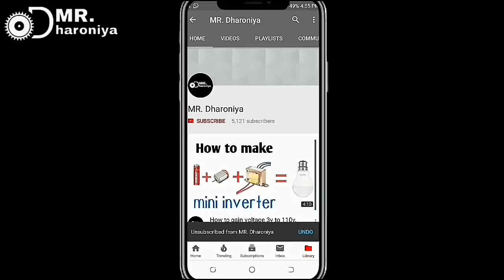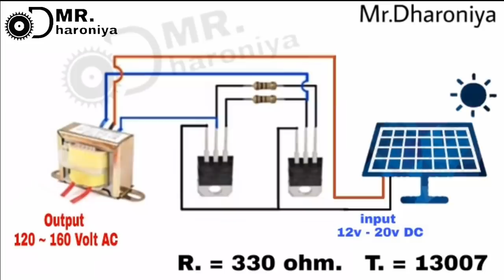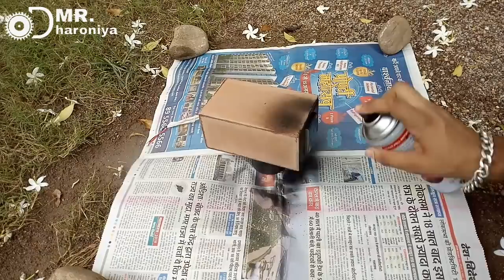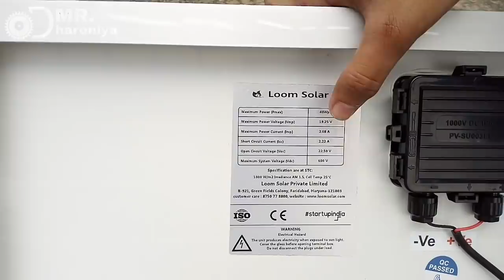How to make solar inverter at home. Solar inverter कैसे बनाये।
hello.

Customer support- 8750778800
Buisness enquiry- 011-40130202